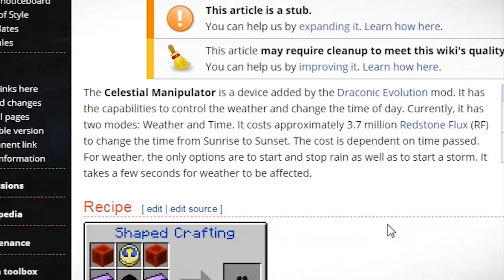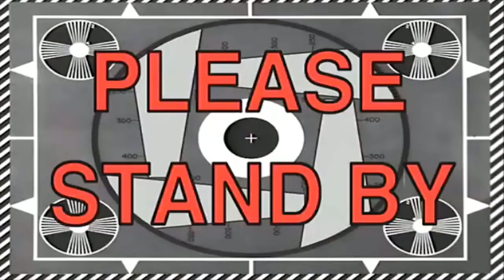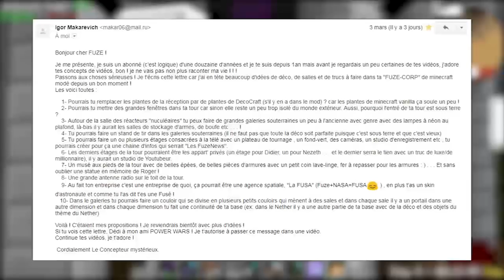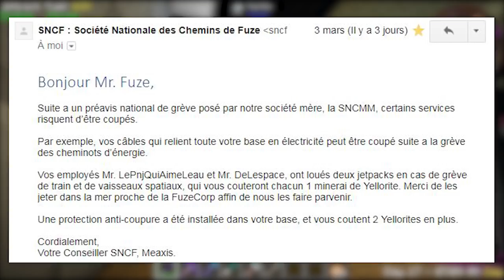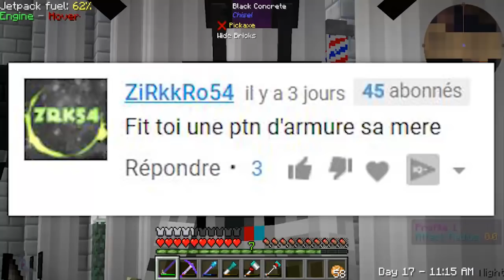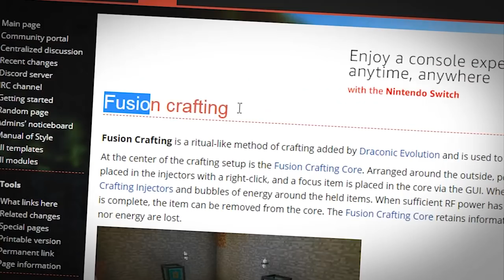J'AI RÉUSSI A CONTROLER LE TEMPS ! | Minecraft Moddé S4 | Episode 45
Aujourd'hui on va faire un truc dont j'ai besoin depuis longtemps : on va contrôler le temps ce qui va nous permettre de faire fonctionner nos panneaux solaires H24 ! Je vais également me crafter une nouvelle armure !